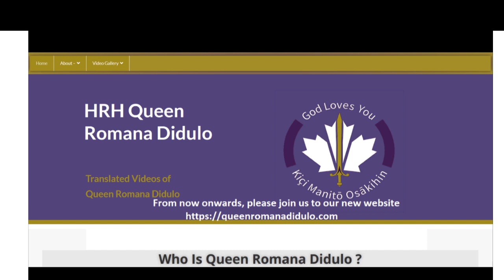LAST NEWS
Venez vous joindre à nous et sur le canal officiel sur Telegram